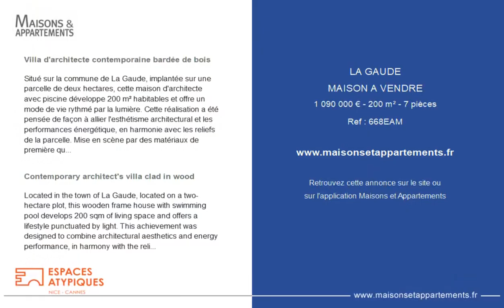LA GAUDE - MAISON A VENDRE - 1 090 000 € - 200 m² - 7 pièce(s)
Référence : 668EAM

Villa d'architecte contemporaine bardée de bois

Situé sur la commune de La Gaude, implantée sur une parcelle de deux hectares, cette maison d'architecte avec piscine développe 200 m² habitables et offre un mode de vie rythmé par la lumière. Cette réalisation a été pensée de façon à allier l'esthétisme architectural et les performances énergétique, en harmonie avec les reliefs de la parcelle. Mise en scène par des matériaux de première qualité, devant une terrasse recouverte de bois face à la piscine et la vue sur la nature environnante. Le bardage bois et les terrasses non traitées permettent à cette maison de s'intégrer parfaitement dans son environnement arboré d'essences locales et d'arbres fruitiers de 20 000 m². Le niveau principal accueille un grand espace à vivre ouvert sur l'extérieur par de larges baies vitrées en double hauteur et un impressionnant volume. De plain-pied, une première chambre et sa salle d'eau complètent l'espace. En rez-de-jardin, trois chambres, deux salles d'eau et un bureau composent l'espace nuit. Un espace détente composé d'un jacuzzi et d'un Spa, une cave, un garage avec mezzanine ainsi que de nombreuses places de stationnement complètent ce bien.

Contemporary architect's villa clad in wood

Located in the town of La Gaude, located on a two-hectare plot, this wooden frame house with swimming pool develops 200 sqm of living space and offers a lifestyle punctuated by light. This achievement was designed to combine architectural aesthetics and energy performance, in harmony with the reliefs of the plot. Staged by first quality materials, in front of a terrace covered with wood facing the swimming pool and the view of the surrounding nature. The wooden cladding and the untreated terraces allow this house to integrate perfectly into its environment planted with local species and fruit trees of 20,000 sqm. The main level accommodates a large living space open to the outside by large double-height bay windows and an impressive volume. On one level, a first bedroom and its bathroom complete the space. On the garden level, three bedrooms, two bathrooms and an office make up the sleeping area. a bathroom, a laundry room and a library complete this first level. A cellar, a garage with mezzanine as well as numerous parking spaces complete this property.

Cette annonce vous est proposée par l'agence ESPACES ATYPIQUES NICE-CANNES

|2449329|